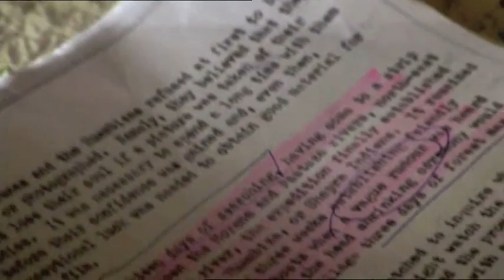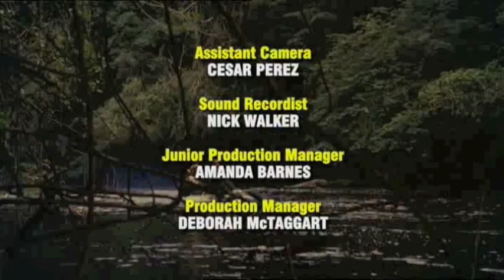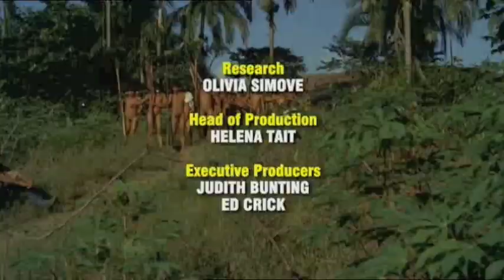Piers Gibbon - Headshrinkers of the Amazon - 4 mins - directed by Osca Humphreys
Headshrinkers of the Amazon, hosted/presented by Piers Gibbon, directed by Osca Humphreys